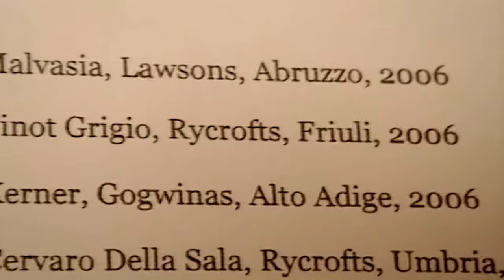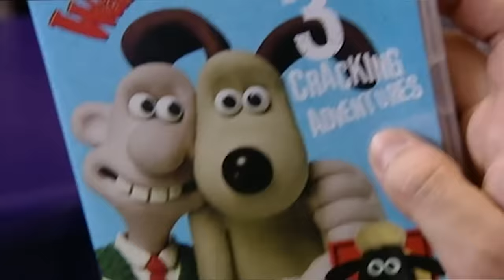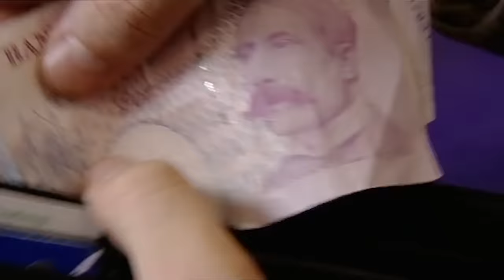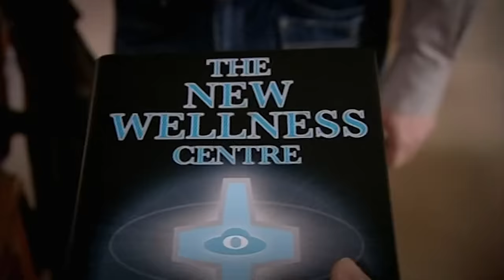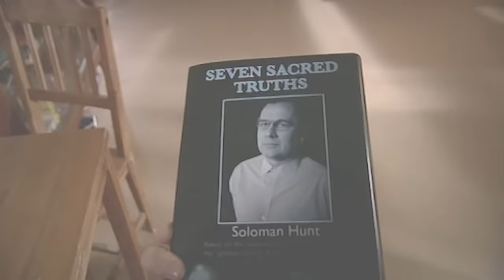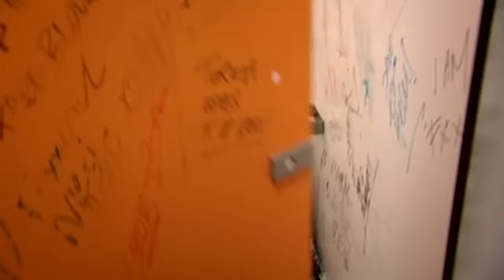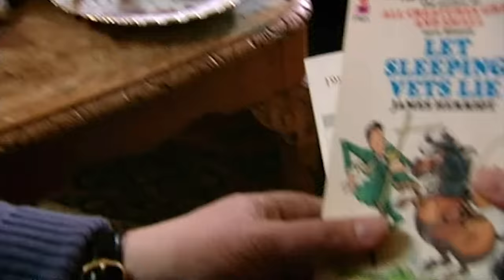Divorce, Dating and Debauchery! | Season 5 Best Bits | Peep Show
Mark's wedding didn't exactly go to plan, but he's finally ready to get back on the dating scene. Follow Mark and Jez through failed attempts at love and some questionable decisions in the Peep Show Season 5's best bits!